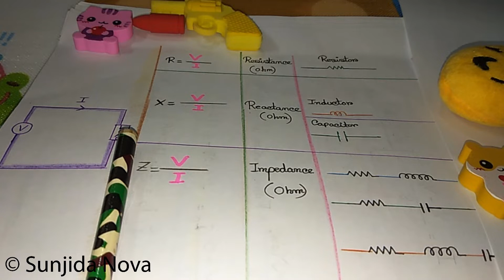Impedance, Resistance and Reactance difference || Bangla Tutorial (Part 01)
In this tutorial I explained about the difference  between Impedance, resistance and Reactance.

– Sunjida Nova